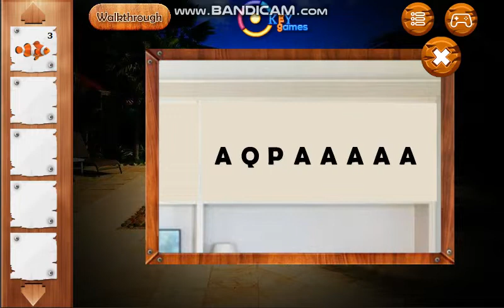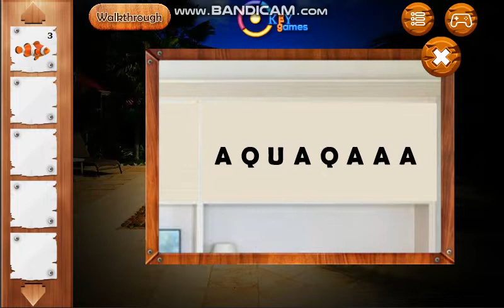Ekey Coastline House Escape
Ekeygames - Ekey Coastline House Escape another point and click escape game developed by ekeygames. Assume that you have been locked inside of Coastline House You can find useful stuffs and interesting clues symbols to solve and finally Escape the Coastline House .Good luck and have fun!